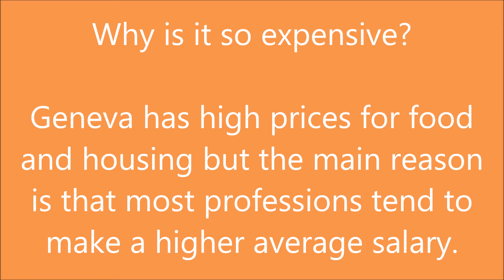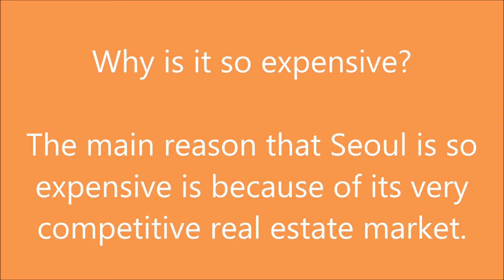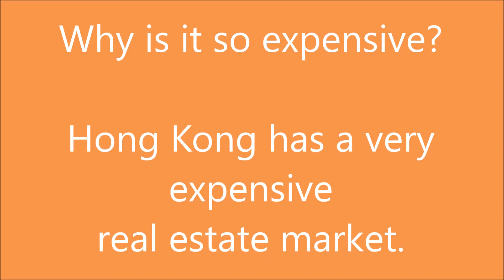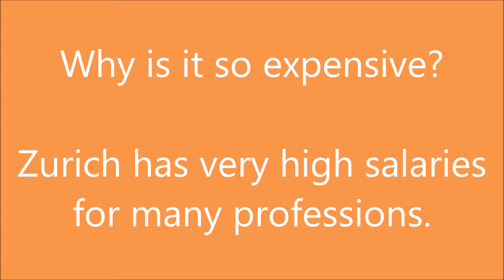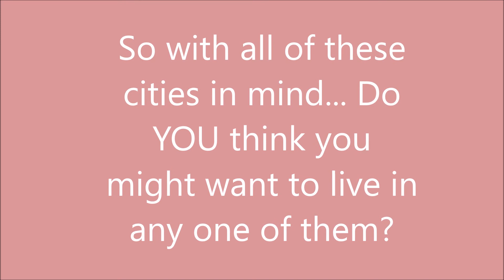Top 7 Cities With The Highest Cost Of Living